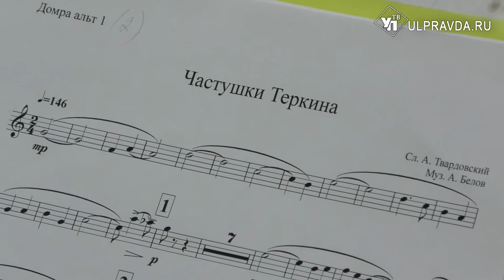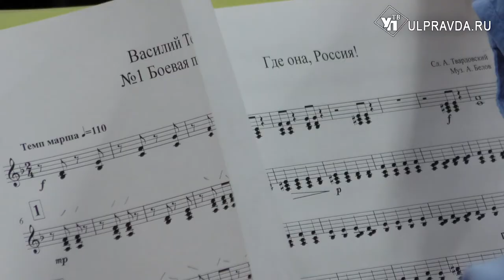«Василий Тёркин» и другие. Осенняя афиша Международного музыкального фестиваля «Мир, Эпоха, Имена…»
В День знаний, 1 сентября, в Усадьбе семьи Ульяновых будет представлена литературно-музыкальная композиция по поэме Александра Твардовского «Василий Тёркин». Её исполнят Ульяновский государственный оркестр русских народных инструментов под руководством главного дирижёра Артёма Белова и актёр театра и кино Сергей Исупов (Москва).